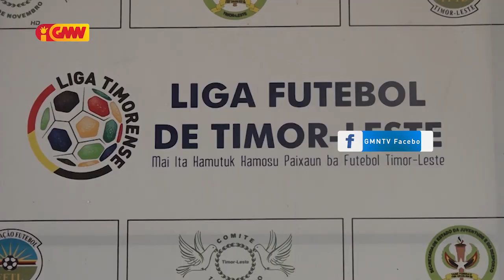Prezidente Karketu: FFTL no LFTL laiha vontade atu responde preokupasaun klubo sira nian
Prezidente Fc. Karketu konsidera FFTL laiha vontade atu responde preokupasaun klubo sira nian